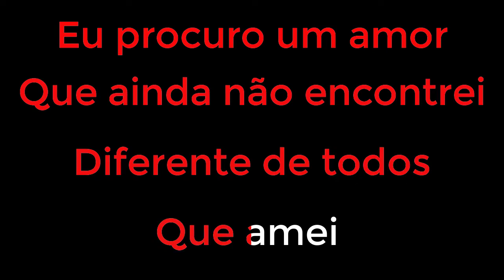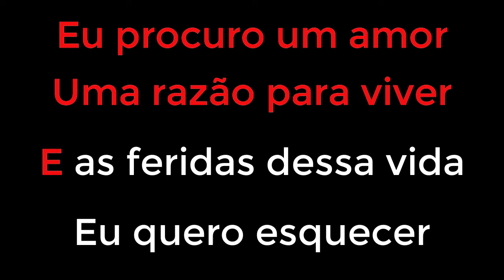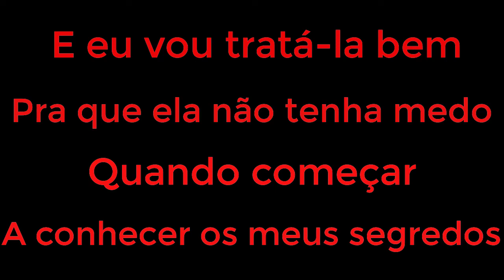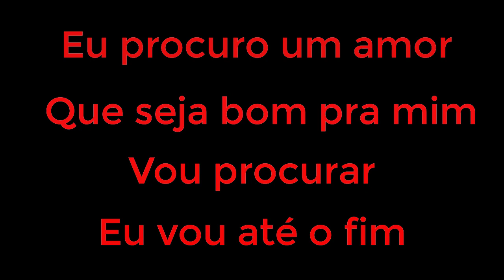Segredos - Frejat ( Karaokê )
Letra:

Eu procuro um amor
Que ainda não encontrei
Diferente de todos
Que amei
Nos seus olhos, quero descobrir
Uma razão para viver
E as feridas dessa vida
Eu quero esquecer
Pode ser que eu a encontre
Numa fila de cinema
Numa esquina
Ou numa mesa de bar
Procuro um amor
Que seja bom pra mim
Vou procurar
Eu vou até o fim
E eu vou tratá-la bem
Pra que ela não tenha medo
Quando começar
A conhecer os meus segredos
Eu quero esquecer
Pode ser que eu gagueje
Sem saber o que falar
Mas eu disfarço
E não saio sem ela de lá
Procuro um amor